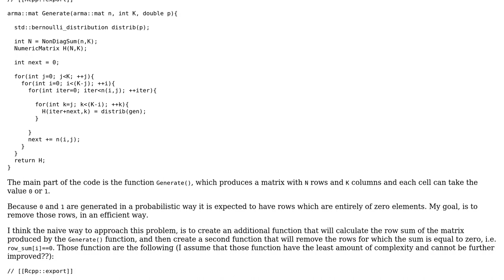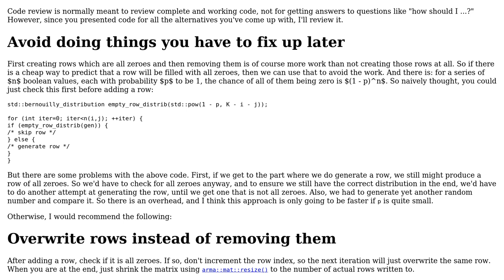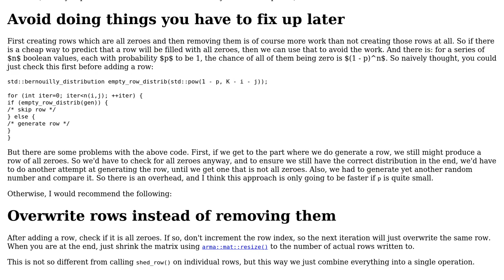An efficient way for removing rows with zero elements iteratively while constructing the matrix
With thanks & praise to God, and with thanks to the many people who have made this project possible! | Content (except music & images) licensed under CC BY-SA | Music | Images & others | With thanks to user Jonathan1234 user G. Sliepen and the Stack Exchange Network Trademarks are property of their respective owners. You are responsible for your own actions.